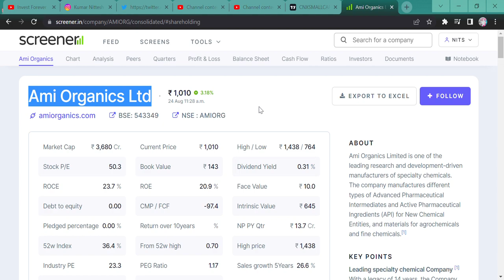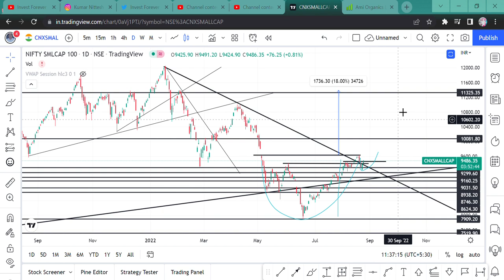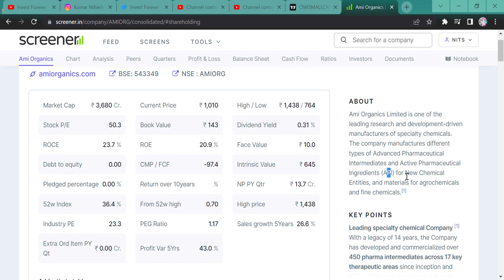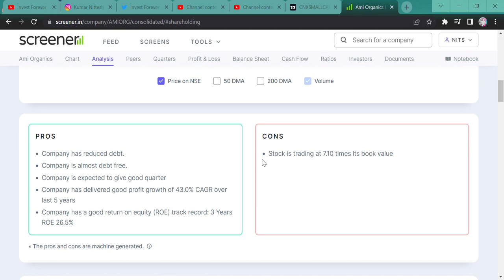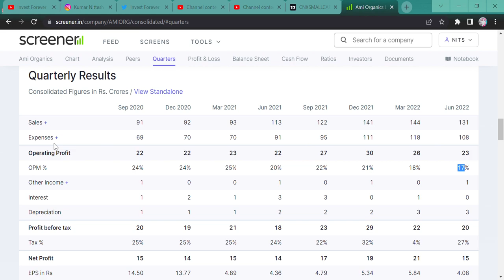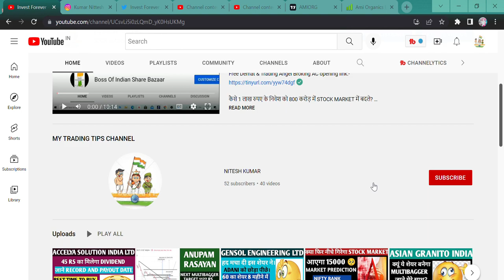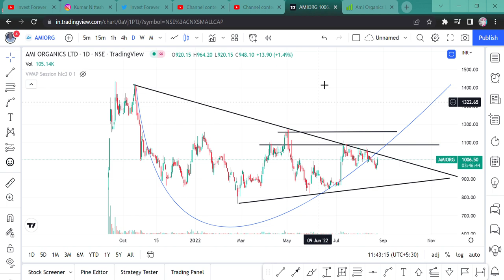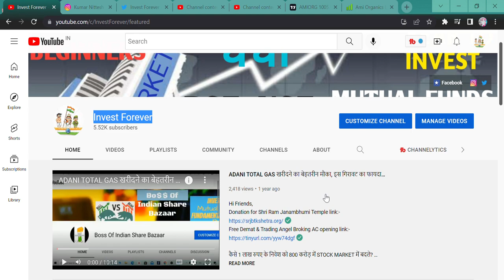AMI ORGANICS STOCK NEWS || ASHISH KACHOLIA & PLUTUS INCREASE STAKE || TARGET || BEGINNERS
Hi Guys,
SOME GROUP IN AMI ORGANICS INCREASE STAKE AND NOW DOWNSIDE IS LESS BUT UPSIDE IS HIGH, WATCH THE VIDEO FOR MORE INFORMATION.

SHORTS,
YOUTUBE SHORTS,
INVESTMENT TIME,
INVESTMENT,
MULTIBAGGER,
BONUS,
SPLIT,
DIVIDEND,
BUYBACK,
RIGHT ISSUE,
TENDER OFFER,
INTRADAY,
SWING TRADE,
POSITIONAL TRADE,
FUTURE OPTION,
BUSINESS NEWS,
INVEST FOREVER,
INTRADAY TIPS,
HOW TO EARN MONEY DAILY?,
NIFTY PREDICTION,
MARKET PREDICTION,
nifty bank,
NIFTY MIDCAP,
NIFTY SMALLCAP,
NIFTY50
EQUITY MARKET,
BULL RALLY,
DOW JONES,
MARKET RETRACEMENT,
Q1 RESULT,
Q1 RESULT AND ITS IMPACT,
INVEST FOREVER,
NIFTY OVERVIEW,
NIFTY OUTLOOK,
NIFTY BANK,
BANK NIFTY,
NIFTY IT,
NIFTY PHARMA,
NIFTY NEWS,
NIFTY FMCG,
NIFTY AUTO,
NIFTY METAL,
BREAKOUT STOCKS,
POSITIONAL TRADE IN STOCKS,
MULTIBAGGER STOCK,
PENNY STOCK,
AMI ORGANICS,
AMI ORGANICS STOCK NEWS,
AMI ORGANICS STOCK LATEST NEWS,
AMI ORGANICS STOCK NEWS TODAY,
AMI ORGANICS MULTIBAGGER,
AMI ORGANICS STOCK TARGET,
SHOULD WE BUY AMI ORGANICS STOCK,
SHOULD WE SELL AMI ORGANICS STOCK,
AMI ORGANICS CLIENT,
AMI ORGANICS BUSINESS MODEL,
AMI ORGANICS TECHNICAL CHART,
AMI ORGANICS DIVIDEND,
AMI ORGANICS CHART,
ASHISH KACHOLIA,
PLUTUS WEALTH,
ASHISH KACHOLIA INCREASE STAKE IN AMI ORG,